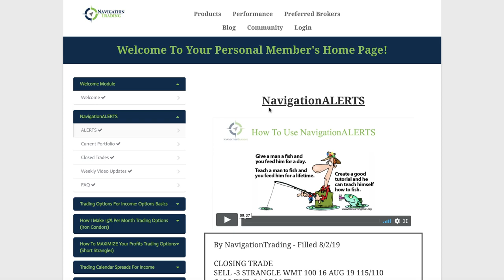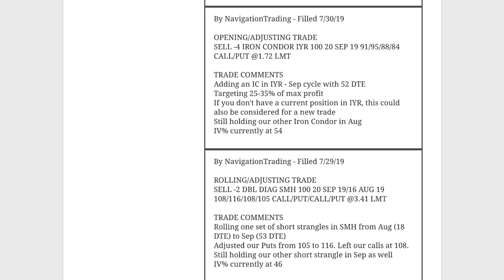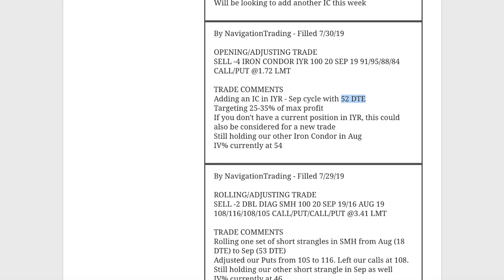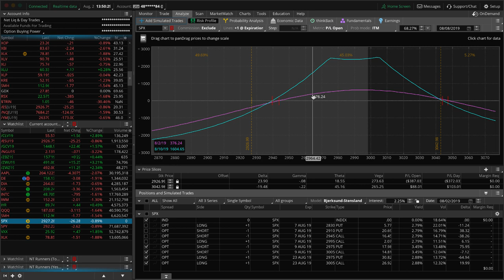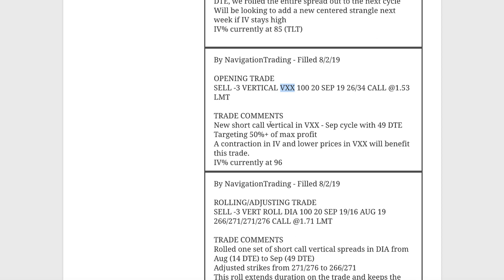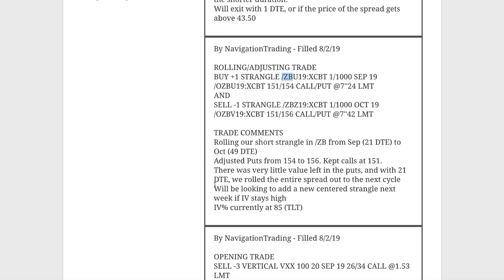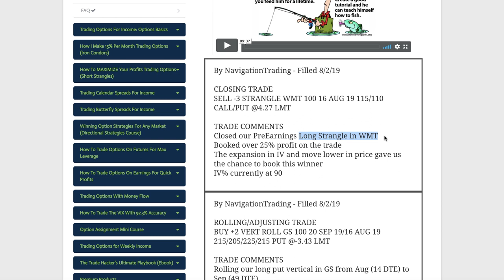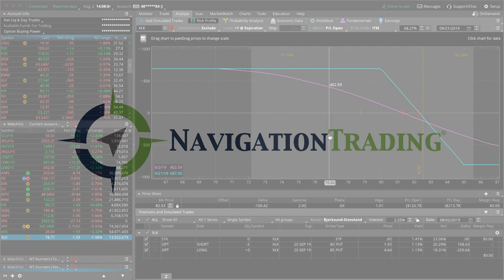Trading Options - Weekly Video Update from August 2, 2019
Each week our NavigationTrading Pro Members get access to a Weekly Video Update to review all trades from the week. Here is one from August 2, 2019.

Happy Trading!

YouTube.com/navigationtrading
Facebook.com/navigationtrading
Stocktwits.com/navigationtrading